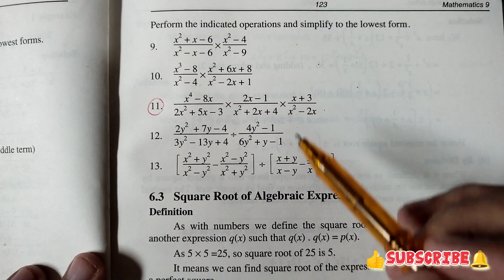9th Class Math Chapter 6 Exercise 6.2 Q 9,10,11 || 6.2 Maths Class 9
I pray to Allah that you will be well.In this lecture I have done 9th Class Math Chapter 6  Exercise 6.2 Question 9,10,11.
 ➡Click on the link below to take more lectures.

 💐➡9th Theorems Unit 12 English Medium

💐➡9th Theorems Unit 12 Urdu Medium

Time Line;

00:00 Suggestion
00:40 How to find previous lectures
00:55 Question 9
04:45 Question 10
08:30 Question 11

9th Class Maths  Chapter 6,
9th Class Maths Chapter 6 Exercise 6.2 Question 9,10,11.
9th Class Math Unit 6 Exercise 6.2 ,
9th Class Maths Exercise 6.2 Question 9,
class 9 maths 6th chapter,
9th Class Math 6.2 Exercise,
grade 9 maths exercise 6.2,
Grade 9 Maths Unit 6,
Grade 9 Math Chapter 6,
Maths Class 9 Chapter 6 Exercise 6.2,
Math 9th Class Exercise 6.2,
Maths 9 Class Exercise 6.2,
9th Class Exercise 6.2,
Ex 6.2 Class 9,
6.2 Maths Class 9,
Class 9 maths 6.2 Question 10,
9th Class 6.2,
9th grade math,
9th class math,
9th class maths,